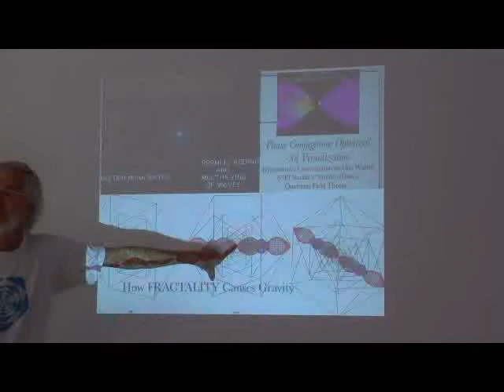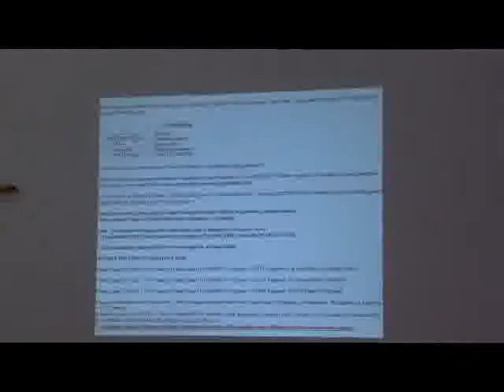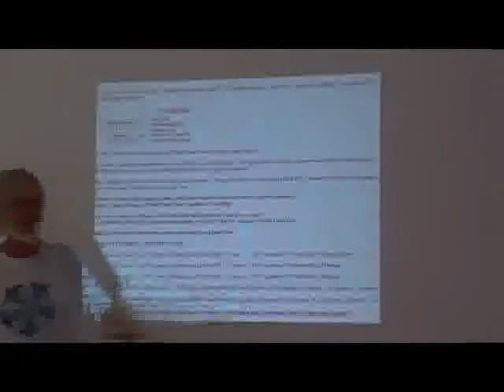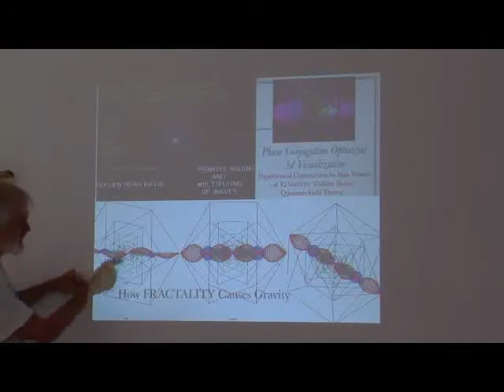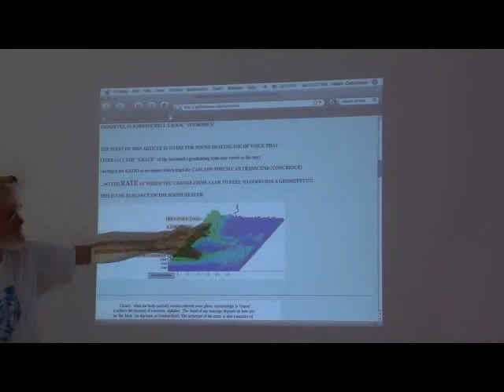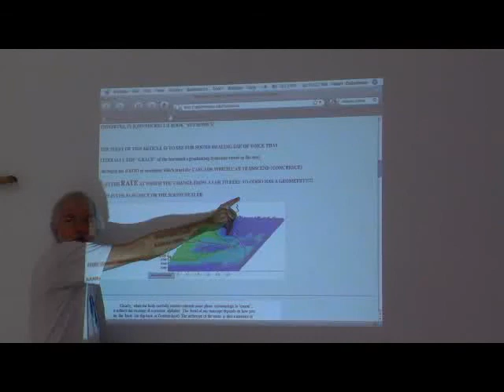Dan Winter - Self-Organization from Implosive Fractality 3 of 27